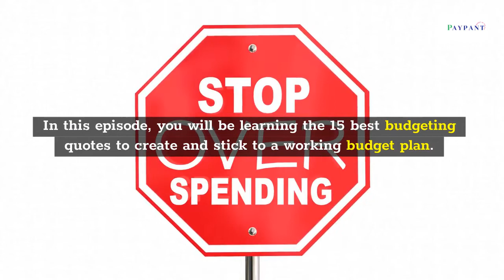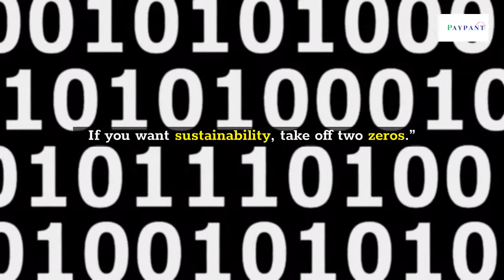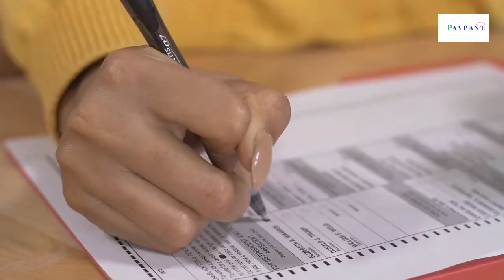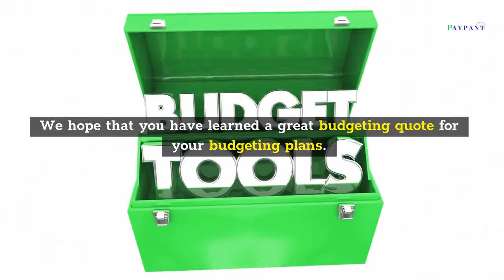15 Best Budgeting Quotes that can Drive You Closer to Financial Success Ep 20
Creating Budgeting goals is quite challenging. So you have to think in the right direction to accomplish success. This video will show you the best budgeting quotes for financial success.

Your Financial Journey is Real. Why not make some sense out of it?
we support your financial awareness, one content at a time.

YouTube.com, Facebook.com, Google.com, Pinterest.com, Blogger.com, Medium.com or any other third-party brand we mention in our content are not ours, and are not affiliated to us in any way, but are the properties and brands of their respective. owners.